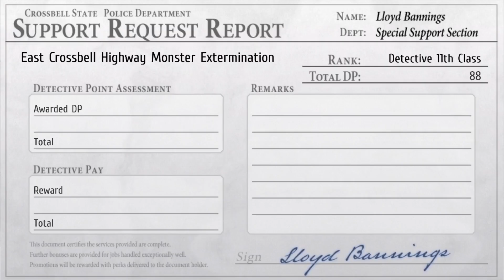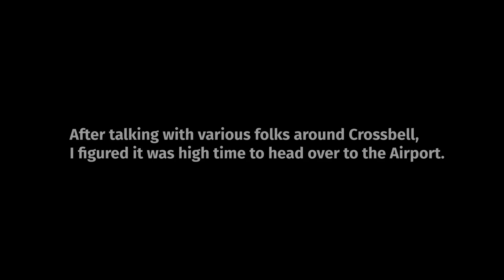Threats and Information Swapping - Let's Play Trails to Azure (PC, Blind, Japanese Voices)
The SSS receive an unusual visitor to the office, a white falcon named Sieg. With KeA's help, the team agrees to meet with some official visitors from the Liberl Kingdom. Unfortunately though, they learn of some larger plans which could spell trouble for them and Crossbell.